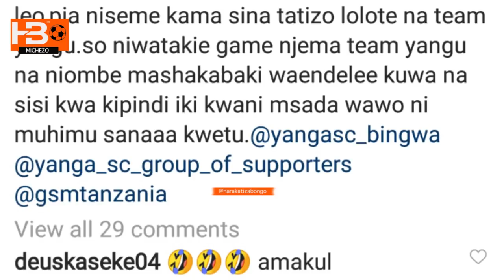Haruna Niyonzima afunguka sijagoma Yanga| nina kadi tatu za njano naipenda timu Yangu